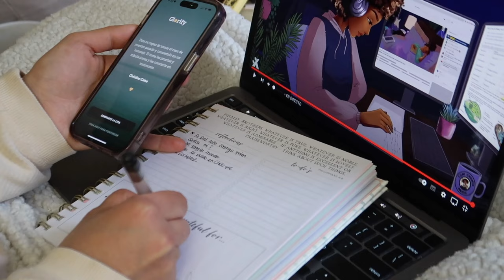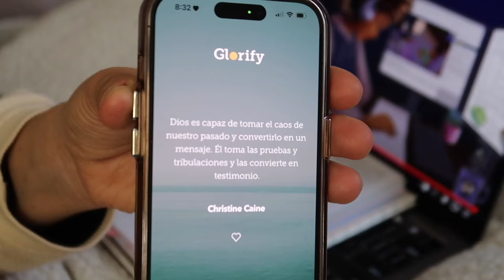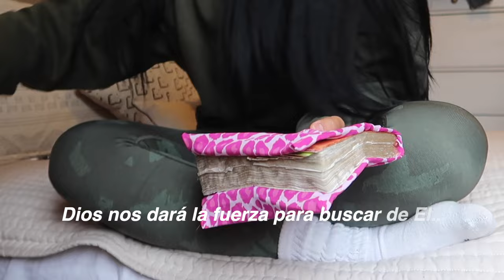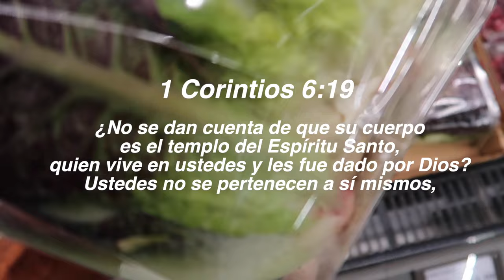Hábitos Cristianos Saludables "Se Esa Chica Cristiana" que le agrada a Dios✿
Hola a Todos, espero que hayan teniendo un hermoso día, lleno de bendiciones, en este video les quiero hablar sobre algunos hábitos que me han permitido empezar a ser mi mejor version en Cristo, no todos los días son iguales pero lo importante es seguir acercándonos dia a dia al Señor Yeshua Hamashiach, el conoce nuestro corazón y sabe que queremos buscar y aprender mas de El, espero que estos tips te ayuden quizás a saber como empezar si quieres tener una relación con Dios o si quieres que tu relación con Dios crezca cada día más.

Déjame saber si te gustan este tipo de videos en los comentarios, Te mando un abrazototote!
Dios te guarde!.

Cuenta Cristiana Ig: @godguidemylife
♥Filipenses 4:13​​♥

Music by ninjoi. - Hark the Herald Angels Sing

Sueña, Ríe, Vive y Se Feliz !!!
 ♥TU CREAS LO QUE CREES ♥